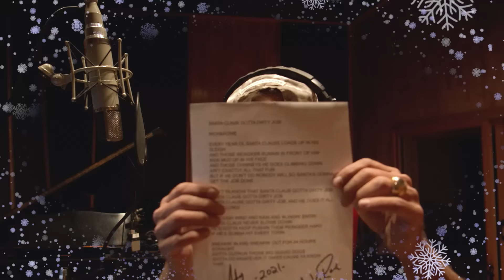Rich & Rowe - Santa's Gotta Dirty Job (Official Music Video)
John Rich of the Country Duo Big & Rich and Mike Rowe, the creator and host of the hit TV series "Dirty Jobs" bring some Christmas cheer to America! Mike and John were talking and decided "Ya know, Santa Claus has a really dirty job when you think about it!" The addition of the Oak Ridge Boys was the cherry on top, and all proceeds of the song will be given to Folds Of Honor, and The Mike Rowe Works Foundation. We think "Santa's Gotta Dirty Job" could be a new classic for every Christmas to come. Give it a view, sit back and smile!"